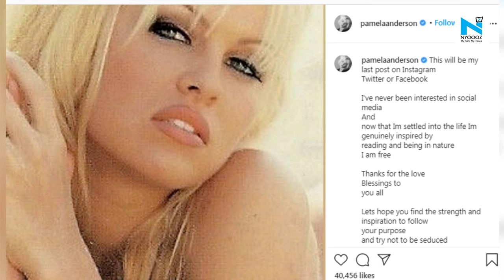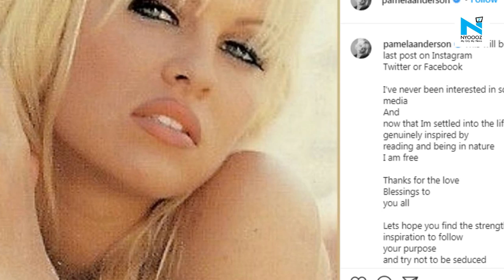Pamela Anderson gets married to her bodyguard Dan Hayhurst in intimate ceremony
Model and actor Pamela Anderson has tied the knot with Dan Hayhurst, her bodyguard, according to a report.